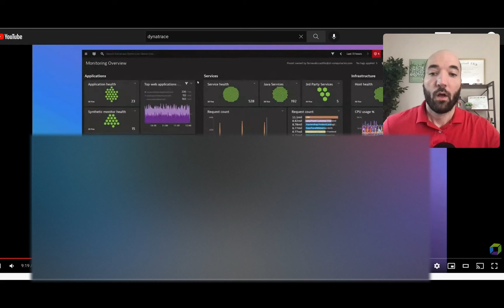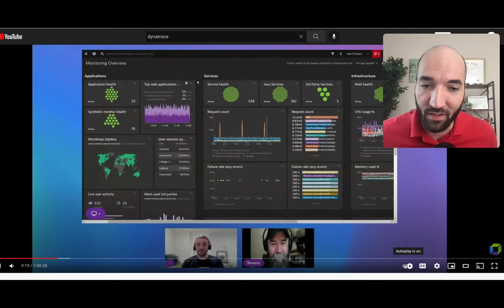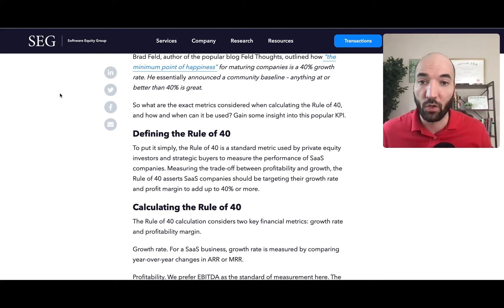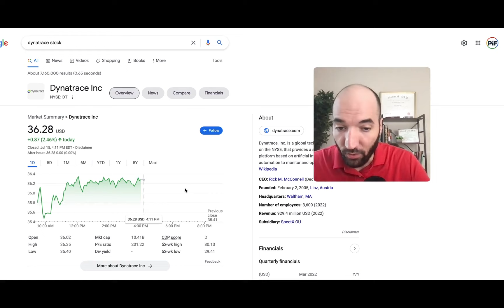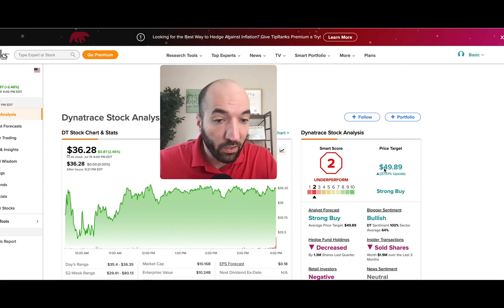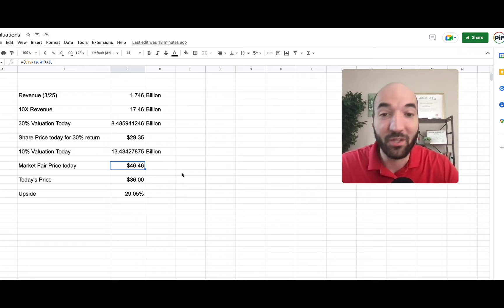I'm getting ready to buy this stock!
In this video we covered:
Dynatract (DT). What price I'll be buying and why.

Our channel is about helping people invest to build wealth in a halal way. We cover topics such as halal crypto investing, halal stock investing, and halal product reviews.

► Looking for a place to buy stocks in the U.S.? Try M1 Finance for Free using